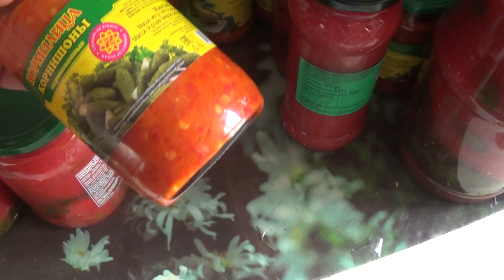Купила пряжу //Вредная Алиска//Мои заготовки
Если хотите поддержать меня то можете помочь денежкой